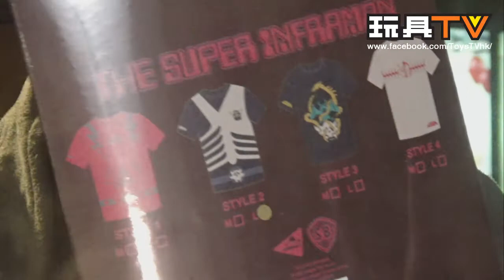TOYSTV S4 EP10 P1 亞洲玩具展 Toy Soul 乜料！ PLAY Part1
Program host: Bryan, Dio, Douglas, PLAY